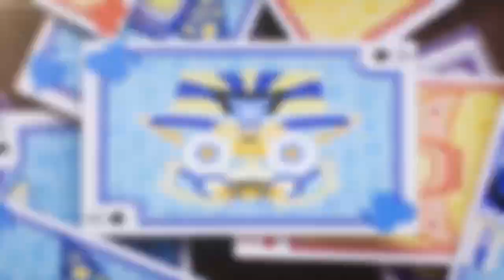Experience the charm of Hangzhou in just 1 minute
Experience the charm of Hangzhou in just 1 minute with various modes of transportation to explore iconic landmarks in the city!